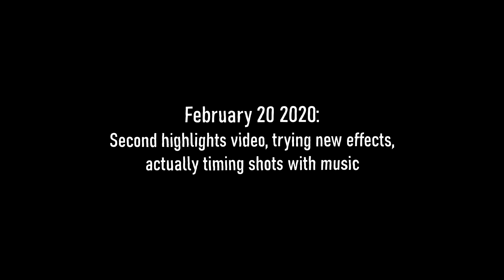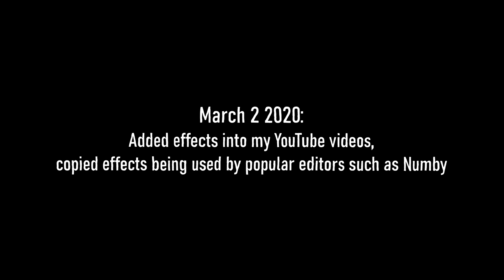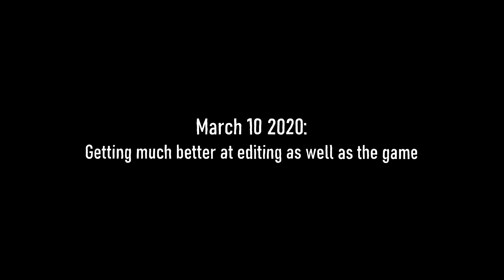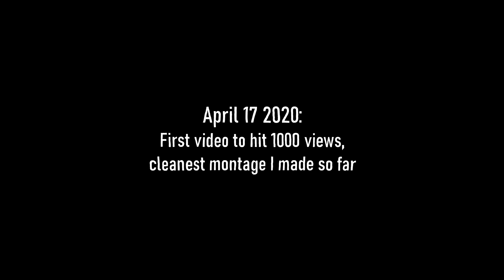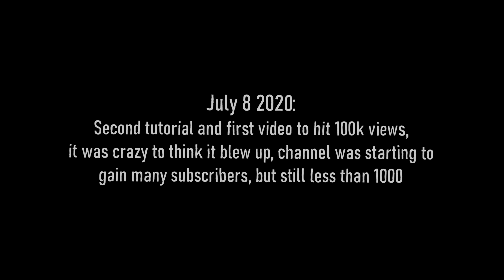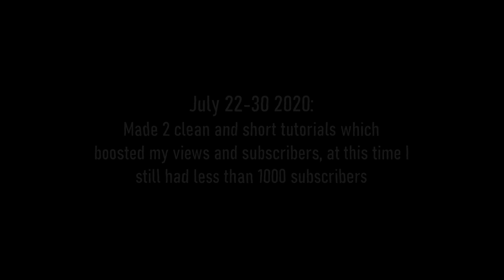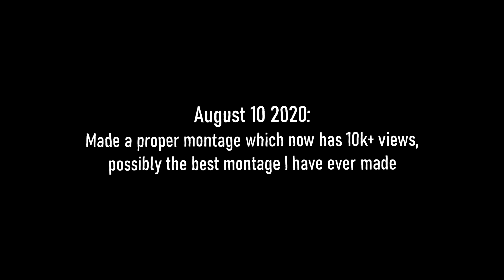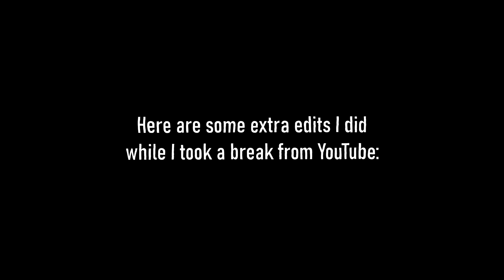1 Year Editing and Gaming Progression [Beginning a YouTube Channel]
only ogs have seen the first few vids on my yt channel. like if u havent already

Correction: I guarantee* at 10:56

@avuqt on Instagram
@avuyt on Twitter

00:00 - Less Than 10 Subs
03:43 - 14 Subscribers
05:27 - 22 Subscribers
07:04 - 60 Subscribers
08:44 - 400 Subscribers
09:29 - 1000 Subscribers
10:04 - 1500 Subs - 5160 Subs
10:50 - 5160 Subs - 6300 Subs

Background Music for Text:
Patience - Memoria XI

Additional Music:
Falling - Trevor Daniel
Turks - Nav & Gunna ft. Travis Scott
90mh - Trefuego
Legends - Juice WRLD
Blueberry Faygo - Lil Mosey
Sloppy Seconds - Maj
Bunny Girl - 1nonly x ciscaux
Fast - Juice WRLD
Hangman - DIRTYXAN
Tiger - 637godwin
Forever - Tommy Ice
Kappa - Curly J
Caution - 6o (Prod. TZ)
Lovely - Billie Eilish ft. Khalid
When You Were Young - The Killers
LMK - Lil XXEL
we're dreaming - gin$eng
Heather - Conan Gray
where did u go - xxxtentacion $ Juice WRLD
nymano - ill never know _ green tea
Change Ya Life - Shoreline Mafia
Oh My - Noclu